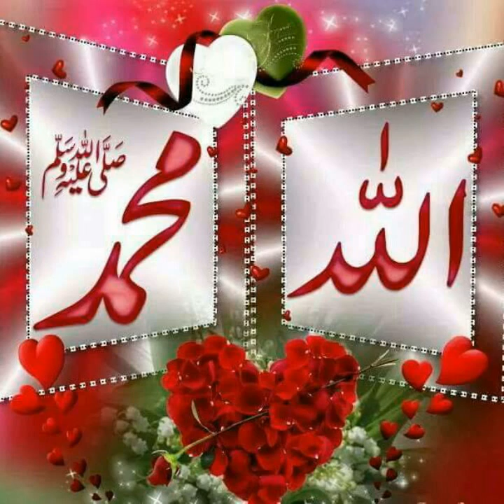Musharraf Ali 9999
Musharrafali